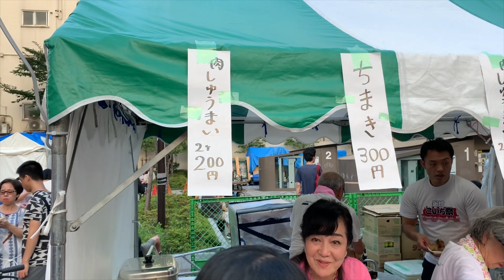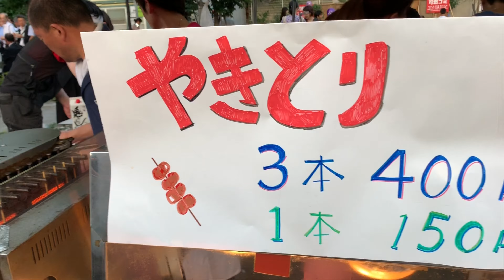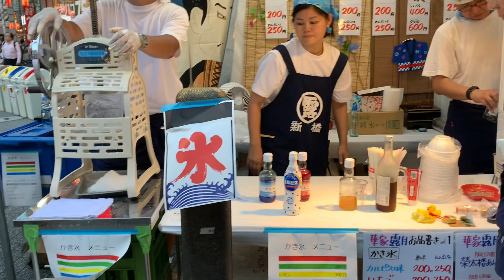Koichi Matsuri Summer Festival At SHIMBASHI